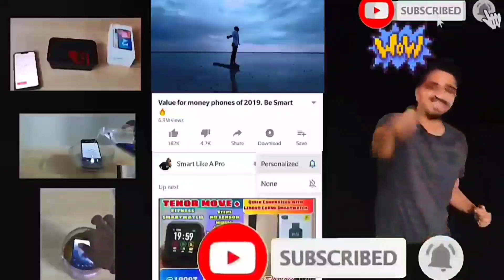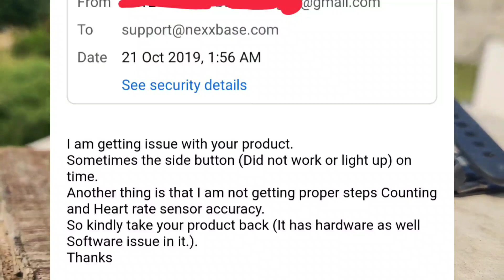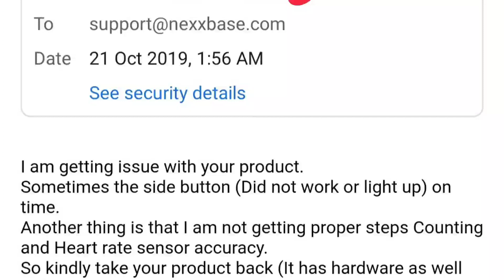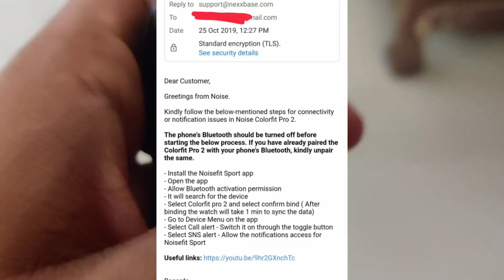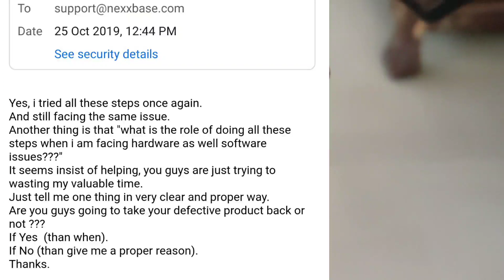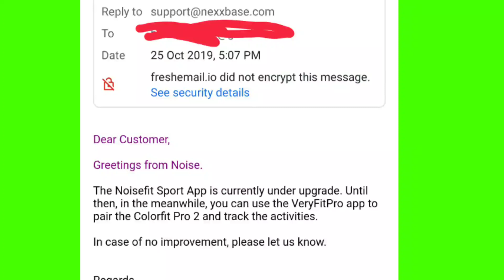Noise Colorfit Pro 2 - Don't Purchase it. Worst Product and After Sale Service by Noise. Not Worthy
Hello Dosto.
Aap logo ke Pyar and Support ke liye Thanks A Lot.
Aaj ke video me ham baat karne wale hai Noise Colorfit Pro 2 ki After sale Service(Which we find worst) with Evidence.
Hamne Dosto hamaare review video me bhi iske issues bataye the.
Same chiz dosto Hamare ek viewer ko bhi dekhne ko mile hai.
After sending many emails to Noise Team, He did not get any satisfaction response.
Noise Team sirf us Customer ko irrelevant (time pass) response de rahi hai.
kisi ne bhi koi responsible answer nahi diya hai itne sare emails send karne ke baad.
My Question
1. Is the team Noise is stupid (Jo sab kuch samajhne ke baad itna irrelevant answer de rahi hai).

2. Sirf Product sale out karne ke baad, Noise ko apne product se koi lena dena nahi hai (JO ki Bahut hi Giri Huyi Soch hai).

Hope, This video will help many viewers to save there "Hard Earning Money".